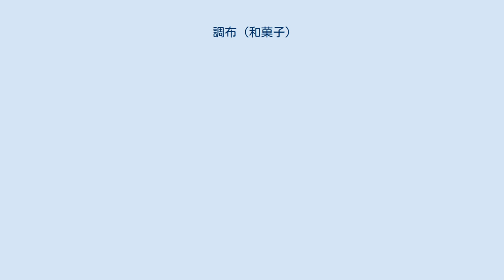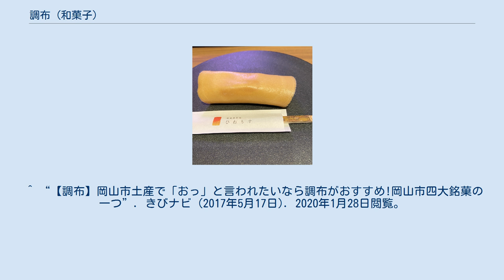調布 (和菓子)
調布（ちょうふ）とは、カステラ生地で求肥を包んだ和菓子。
 長方形に焼いた通常よりも硬めのカステラで求肥を包んだ、シンプルな形状の和菓子。
カステラの中央に「調布」と焼印を入れるのが一般的だが、文字の代わりに家紋などの印章を用いることもある。
また、鮎に似せて整形・焼印を押した「若鮎」と呼ばれる銘菓も存在する。
 名前は租庸調の調として納めた布を意味する「調布」に由来し、菓子の形状が「調布」に似ていたことから名付けられた。
 発祥は岡山県。
江戸時代末期に現在の倉敷市出身の和菓子職人・間野与平によって考案された。
その後に与平は京都御所近くで菓子店を営んでいたが、禁門の変で焼け出されると岡山に戻り現在の岡山市東区に漆器等を扱う「金華堂」という店を開いた。
金華堂はその後、調布の製法とともに1889年（明治22年）創業の翁軒に譲られた。
 現在では翁軒をはじめ岡山県内数店舗の和菓子店で調布が販売されており、「吉備団子」「大手まんぢゅう」と並んで『岡山三大銘菓』、あるいは「つるの玉子」も加えて『岡山四大銘菓』とも呼ばれる。
また、与平が菓子店を営んでいた経緯から京都府でも伝えられている。
 ^ a b c d e f “調布の特徴・歴史・味”. 和菓子の季節.com. 2020年1月28日閲覧。
 ^ a b c “意外と知らない?絶品の岡山銘菓たち”. Sweetmap (2018年6月1日). 2020年1月28日閲覧。
 ^ a b “国富家・塩涌屋岡山城下紙屋町”. ごさんべえのぺーじ. 2020年1月28日閲覧。
 ^ “【調布】岡山市土産で「おっ」と言われたいなら調布がおすすめ!岡山市四大銘菓の一つ”. きびナビ (2017年5月17日). 2020年1月28日閲覧。